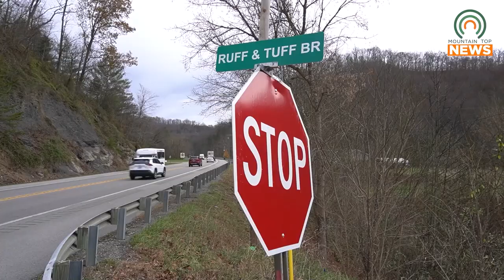Ruff and Tuff Road's Interesting Spellings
Ruff and Tuff Road in Floyd County has an number of ways to spell its name, and they are surprisingly all correct.